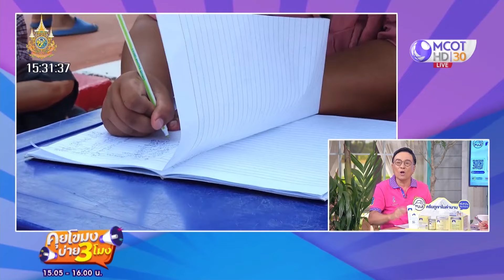อุดรธานี -เงินผ้าป่า หายเกือบ 3 แสน ดื่มน้ำสาบานทั้งวัด (30 เม.ย. 67) | คุยโขมงบ่าย 3 โมง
คุยโขมงบ่าย3โมง | 30 เม.ย. 67 On Air
อุดรธานี -เงินผ้าป่า หายเกือบ 3 แสน ดื่มน้ำสาบานทั้งวัด